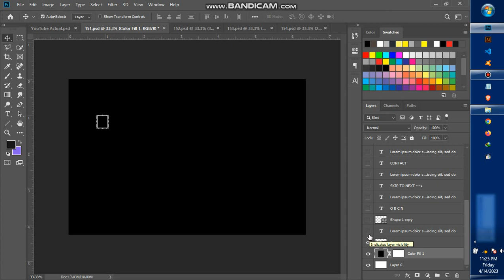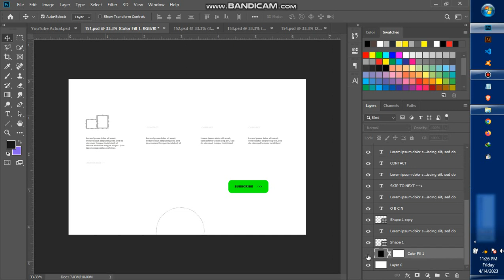Web UI Design In Photoshop ( UI/UX )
Let's make web UI design in Photoshop,  just follow the simple steps and you are good to go.